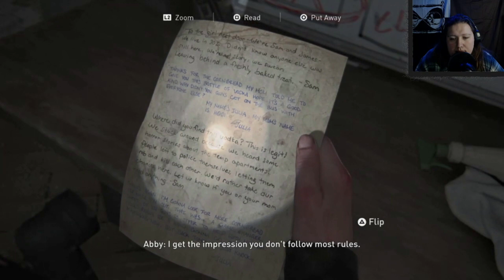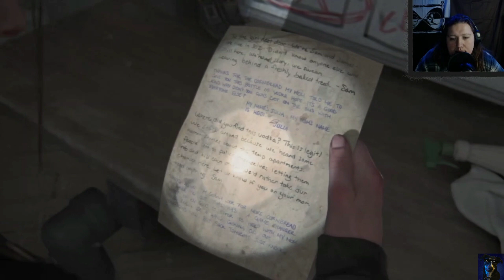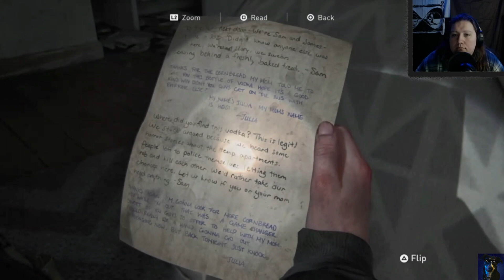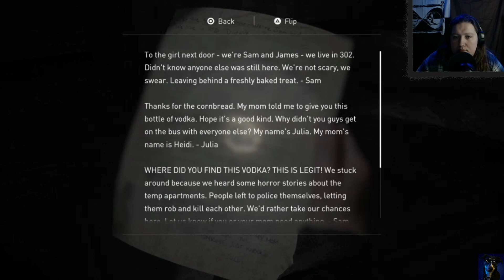Helping Out the Scars - The Last of Us 2 (Part 41)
I can't say I would do any different.

Want to watch what has all happened in the first Last of Us game?

Did I mention I made a Discord server? Well, I have one. There is just a small group of us at the moment, but we chat and have fun sending memes.

Videos edited using Movavi Video Editor 21
Streams configured with OBS